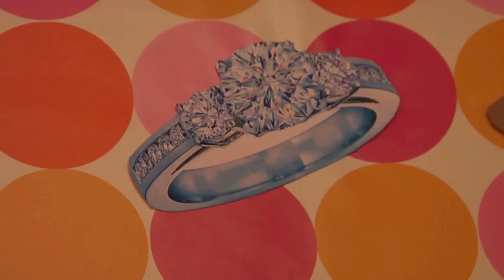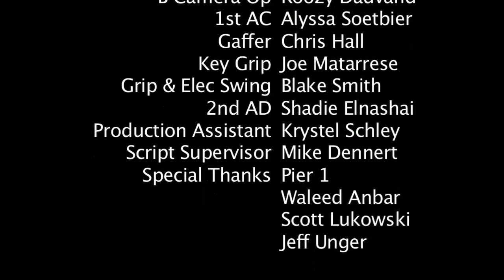Road to the Altar: The Wedding Planner ep.1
Our couple can't understand what scared off their potential wedding planners most: the 4am interviews, the Wedding Command Center, or the fastidious flow charts.